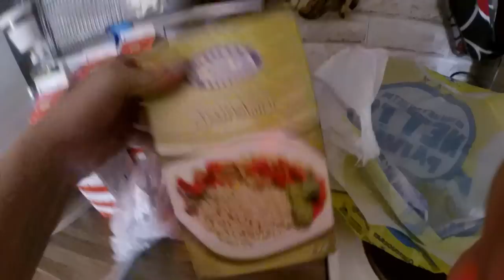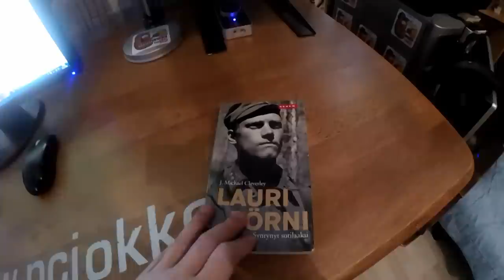Tiistain pätkiä-hipin kengät